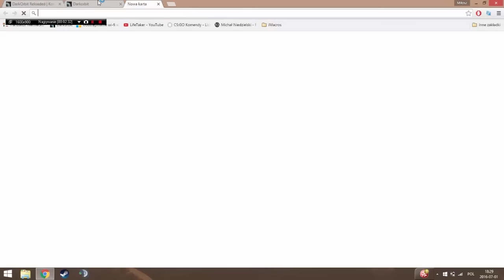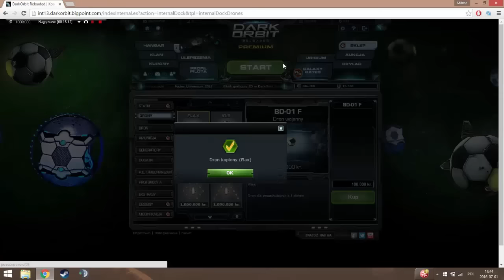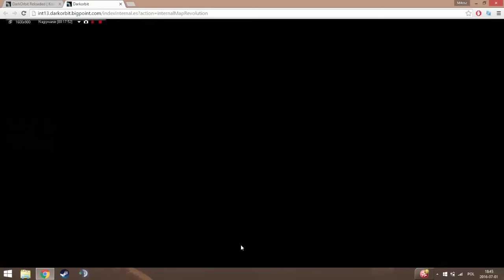Darkorbit - Od 0 do ... ? Part 2 - Żebram o kredyty z misji:O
Mam już leonka:P Następnym razem powiem za ile :D